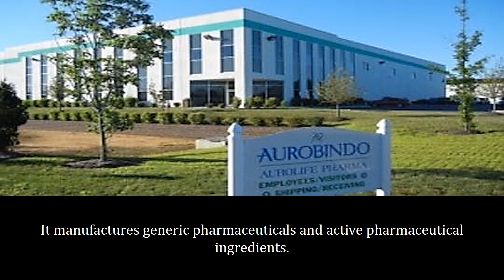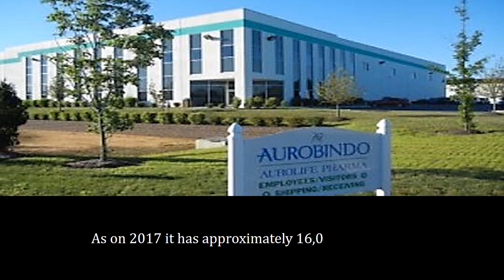10 Quick Facts About Aurobindo Pharma || Overview of Aurobindo Pharmaceutical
Here is a list of 10 quick facts about Aurobinda Pharma.

Aurobindo Pharma Limited is an Indian pharmaceutical company.
Aurobindo Pharma is headquartered in Hyderabad, Telangana, India.
Aurobindo Pharma was founded in 1986 by P. V. Ramprasad Reddy and K. Nityananda Reddy.
Aurobindo Pharma manufactures generic pharmaceuticals and active pharmaceutical ingredients.
Aurobindo Pharma offers products in antibiotics, anti-retrovirals, cardiovascular products, central nervous system products, gastroenterologicals, and anti-allergics.
Aurobindo Pharma has its presence in over 125 countries.
Aurobindo Pharma became a public company in 1992 and listed its shares in the Indian stock exchanges in 1995.
In 2017Aurobindo Pharma recorded a revenue of US$1.9 billion.
As on 2017 Aurobindo Pharma has approximately 16,000 employees.
Aurobindo Pharma's marketing partners are AstraZeneca and Pfizer.

Track Info:

Title: Ukulele
Genre: Pop
Mood: Happy

What does Aurobindo Pharma make?
Is Aurobindo Pharma safe?
Is Aurobindo a good company?
How many units are in Aurobindo?